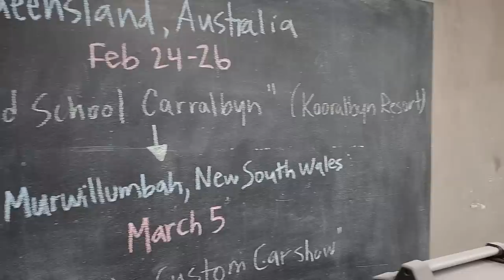Back to fabricating – starting a new/old project 1928 Ford C-cab truck 🚨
If you missed yesterday's video, we introduced this 1928 Ford Model A that we built into a C-Cab on the TV show. It was a 2 week build and was left in bare metal. Long story short, we bought it back from the two guys that won it at our car show. We have a new vision for it and we're going to take you along for the journey. ps: it feels good to be back in the shop fabricating 🛠

MAILING ADDRESS:
Hiltz Auto Co.
RR3
Canning, NS
B0P 1H0